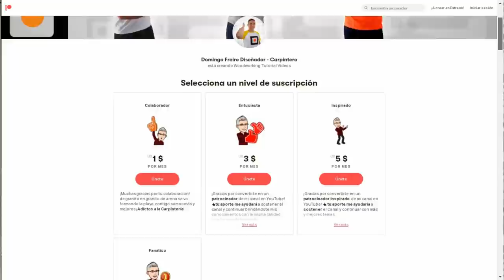Prensa esquinera - Prensas o sargentos para esquinas - Prensas para ANGULOS RECTOS - 90 grados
Las prensas esquineras, prensas para ángulos rectos o prensas a 90 grados son muy útiles para hacernos más fácil el trabajo en la carpintería. En algunos países las prensas son llamadas abrazaderas o sargentos.

Normalmente al hacer cualquier proyecto de carpintería necesitamos unir piezas de forma perpendicular. Este tipo de prensas, abrazaderas o sargentos en ángulo recto son indispensables para trabajar con comodidad a la hora de unir piezas de madera, MDF o melamina en 90 grados.

Si quieres adquirir unas prensas como las que muestro en este video te invito a entrar en

También puedes tener mi Nueva Guía Gratis - ¿Qué debes saber para empezar a trabajar con melamina?. Un eBook con información sencilla pero muy completa para todos los que quieren comenzar a conocer y trabajar con tableros de melamina.

Espero que al ver este video se amplíen tus horizontes y posibilidades como carpintero. De igual manera te recomiendo recorrer los demás tutoriales de mi canal para que tengas un amplio conocimiento de esta profesión que seguro te dará muchas satisfacciones.

©Carpintería Creativa Moderna - Grupo Creativo DF, C.A.

Agradecimiento a Patrick Patrickios por la canción One Night Away